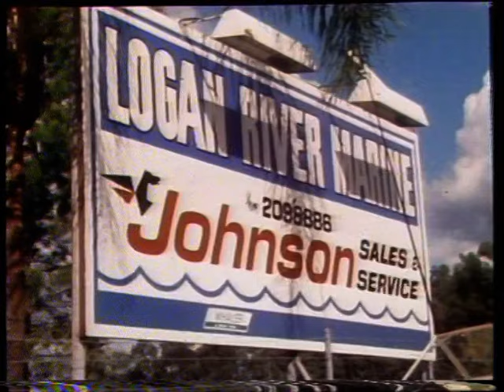Beenleigh Queensland Air Sea Rescue 1980'S RETRO Damaged film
A Short clip of Beenleigh Air Sea rescue Chris Conroy's Wonderful World of Boats